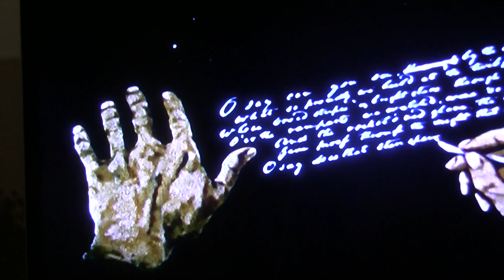American Moments The War of 1812 45sec